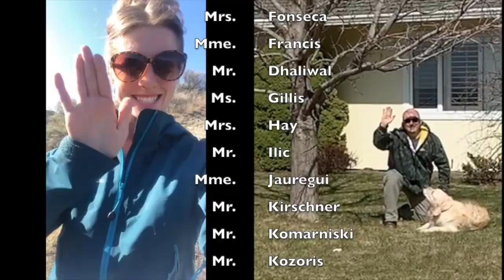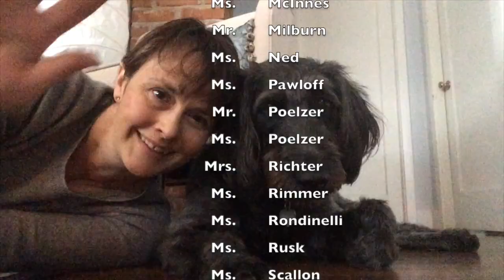SKSS - I'll Be There - feat. Kelly Olynyk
SKSS Alumni Kelly Olynyk kicks off this special video message to students from school staff.